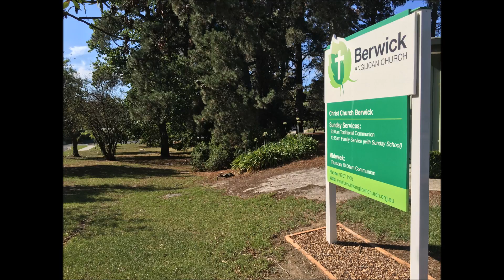20161127 Luke 7:36-50, Jesus' Temptation and Ours, Jack Bewsher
Sermon on Luke 7:36-50, preached by Jack Bewsher at Berwick Anglican Church on 27th November 2016. (Melbourne, Victoria, Australia)